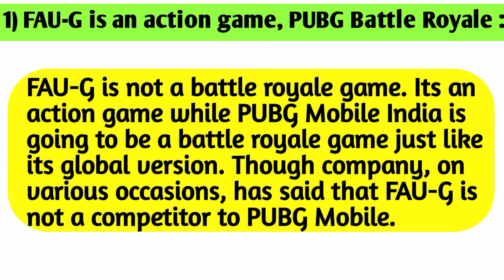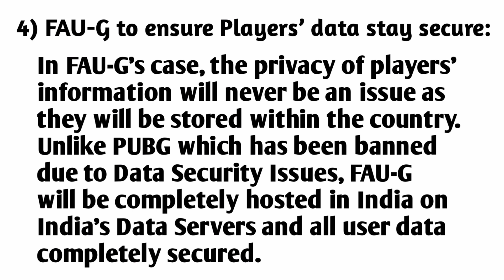FAU-G Mobile Launching in December ll Big Update on Fau-g ll FAU-G mobile kab ayega.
FAUG (Fearless and United Guards), which is touted as the rival of PUBG has already created records in its Pre-Registrations with more than a Million Pre-Registering themselves for the actual launch of the game. As per the developers, this is the highest number of pre-registrations in a day, Indian Gamers are asking regarding the game apk download. Now everyone is just having one question on their lips – What will be the FAUG OFFICIAL LAUNCH DATE?

When you watch this video till the end, you'll learn:

A) FAU-G launch date?
B) Is Pubg  India an FAU-G Competitor?
C) How FAU-G is different from PUBG?
D) estimated date release Fau-g?

How to Pre-Register for FAUG or How to get Pre-Registration LINK to the game? The Pre-Registration of FAUG has already started. In fact, according to the promoters, already more than a million people have pre-registered for the game. The Pre-Registration can be done through the GOOGLE PLAY STORE.

FAU-G the Made in India Game is ready to be launched. As PUBG still searches for ways to come back to the Indian eco-system, FAUG is all set to be launched with registrations already started for the new entrant.

The current link of Google Play is only for Pre-Registration. Once you register, Google Play will notify the user when the game is available. While everyone is comparing FAU-G to PUBG Mobile India, the two games are going to be very different from one another.

My Mic
My Tripod
My mobile
My Laptop

Created By:
NAVNEET